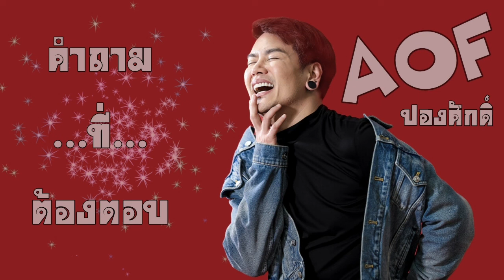อ๊อฟ ปองศักดิ์ - คำถามที่ต้องตอบ